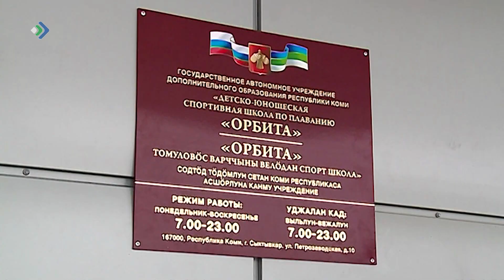Реорганизация спортшколы по плаванию «Орбита» остановлена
Об этом заявил Глава Коми Владимир Уйба. По их информации, бассейн переводят на коммерческую основу, делая спортсменов арендаторами. На это в региональном Минспорта ответили, что планов таких нет. Тем не менее, эта тема вызвала широкий общественный резонанс, свою позицию обозначил Глава Республики, который сейчас находится в командировке.